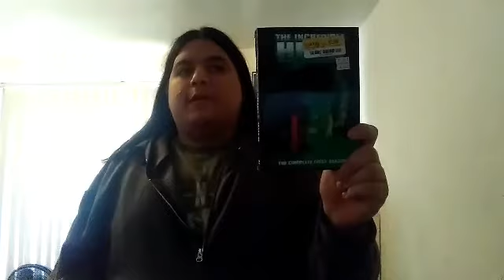The Incredible Hulk pilot episode (1977) Review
Here's my review on the pilot episode of my favorite television series The Incredible Hulk starring Bill Bixby and Lou Ferrigno I'll review death in the family tv movie episode from The Incredible Hulk as well as the episodes from the first season of The Incredible Hulk series in 1978 at some point like one of these days because I have loved that show since I saw it on the Sci Fi channel back in 2003 The Incredible Hulk has premiered on CBS in 1978 until it was cancelled in 1982 after the final episode A Minor Problem the man at the lake in the pilot episode of The Incredible Hulk was played by George Brenlin who was on Alfred Hitchcock Presents Bonanza 12'o Clock High and he later appeared in an episode of The Incredible Hulk free fall which is on the fourth season of The Incredible Hulk and the locations of I found on The Incredible Hulk pilot for the Culver Institute Laboratory it was filmed inside at California Institute of the Arts also known as CalArts the Southwest Laboratory location was probably at those grass Hillside which is over by College of the Canyons in Valencia California and stock footages in The Incredible Hulk pilot are from The Bionic Woman from the Doomsday episode which it was directed by Kenneth Johnson earlier and the scene is also where the Hulk did that big Howl of a Roar after Elaina Marks dies during the laboratory explosion its something I'm pretty sure Paul WS Anderson would have done for the character Goro in the 1995 movie Mortal Kombat 18 years earlier especially Goro's Roar would have rival the Hulk's Roar which is that howl of a roar what's the Hulk did after Elaina Marks died during the laboratory explosion also features Eric server who is on Lou Grant and The Rockford Files he also appeared on an episode of The Incredible Hulk Ricky which is on season 2 and season 3 episode of The Incredible Hulk a rock and a hard place I still miss Bill Bixby in this day.